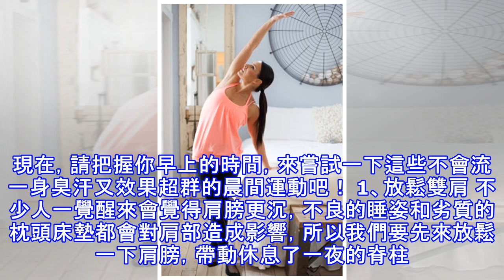【運動減肥好簡單】從早開始瘦，8個動作幫你緊實曲線～～